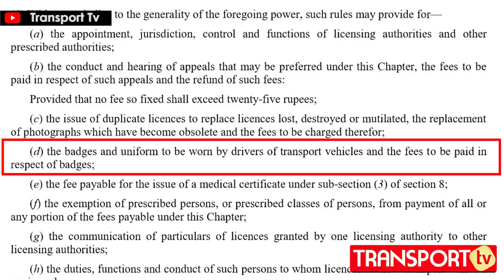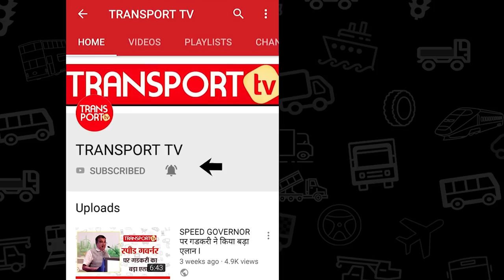Driver की वर्दी का Challan हो सकता है या नहीं? V-156 | TRANSPORT TV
Drivers of Commercial Vehicles are often challaned and fined for not wearing proper uniform. But Drivers don't know which uniform to wear.
Watch this very important Report on Driver Uniform.